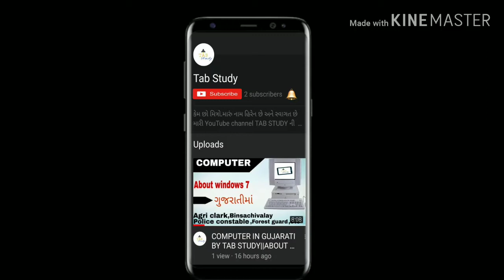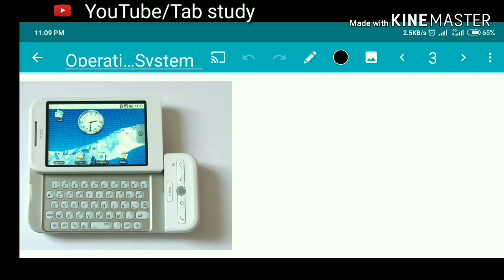COMPUTER OPERATING SYSTEM IN GUJARATI || ઓપરેટિંગ સિસ્ટમ ગુજરાતીમાં || FOR BINSACHIVALAY CLARAK,ETC